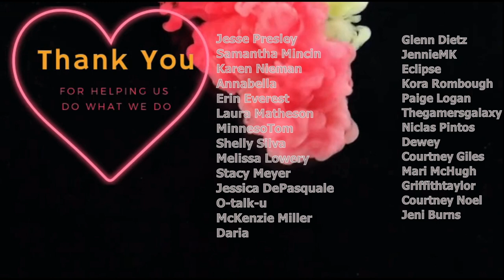What Snorting Adderall Is Like